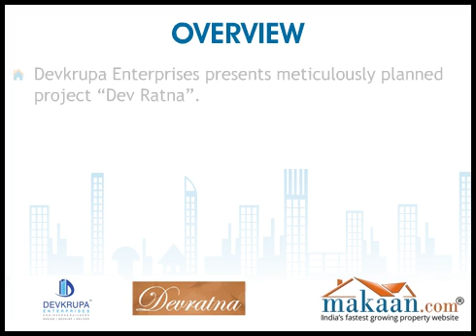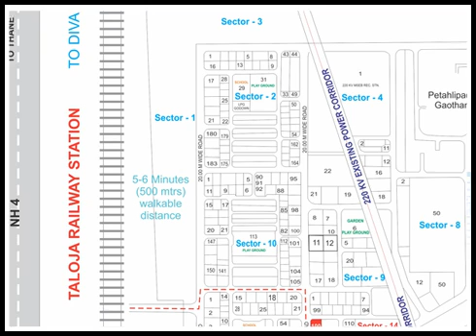Dev Ratna, Taloja Panchanand, Mumbai Navi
Devkrupa Enterprises presents meticulously planned project "Dev Ratna".
The project is strategically located at Taloja Panchanand, Mumbai Navi.
It offers 2 BHK residential apartments.
Area of well designed apartments is 1055 sq.ft.
A place where life is a wonderful experience with days full of delightful happenings.